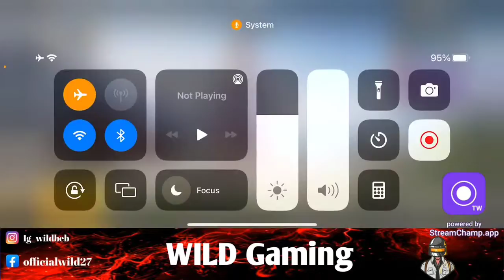चिया पसलमा बसेर live stream set up गरेको कस्तो disturb आको 😂